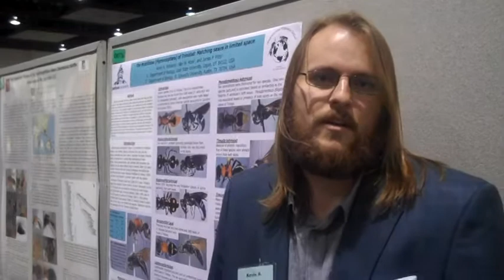What Do Entomologists Do? Let's Ask Them ...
In this video, Jonathan Koch, a graduate student at Utah State University, asks entomologists to explain what it is that they do. The interviews took place at Entomology 2011 in Reno, NV